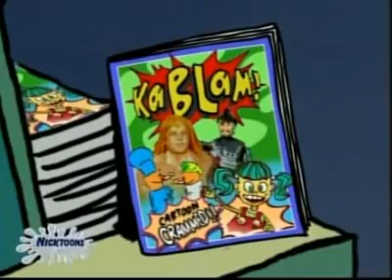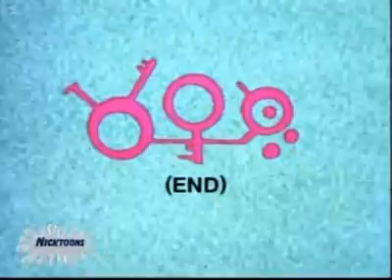Kablam! S01E05 It's Flavorific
Kablam, is an American animated television series of comic sketches, which was broadcast from 1996 until 2000. It was also broadcast in other countries of the world.
The series was created by Robert Mittenthal, Willi McRobb and Chris Viscardi.